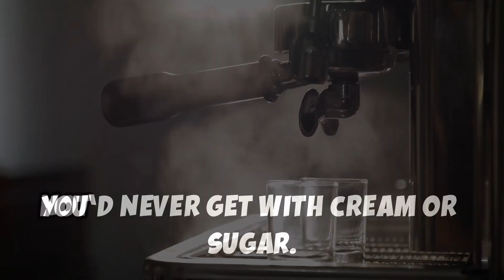How Experts Recommend You Drink Coffee.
Ever wondered why coffee preferences are so personal and varied? In this video, we dive into the private habits and secrets that make each cup of coffee unique. We spark a heated debate in the coffee community: black coffee vs. coffee with cream

🔵 Single Origin Beans
🔵 French Press
🔵 Moka Pots
🔵 Espresso Machines for Beginners

✅ Arabica Coffee Beans
✅ Robusta Coffee Beans
✅ Lavazza Espresso Barista Gran Crema
✅ Death Wish Whole Bean Coffee
✅ Dark Roast Coffee

⭐⭐6 Types of Coffee Makers:
1) Pour-Over coffee makers
2) Espresso Machines
3) Cold Brew Coffee
4) AeroPress Coffee Maker
5) Moka Pots
6) French Press Coffee Maker